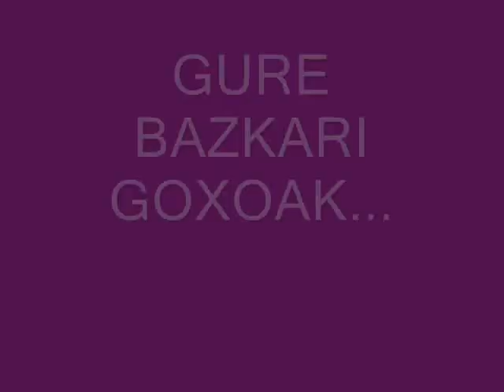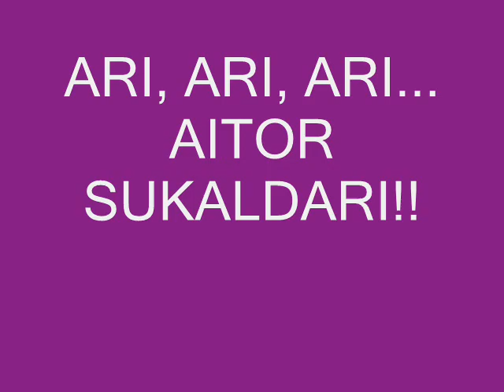2 URTEKOAK JANGELAN